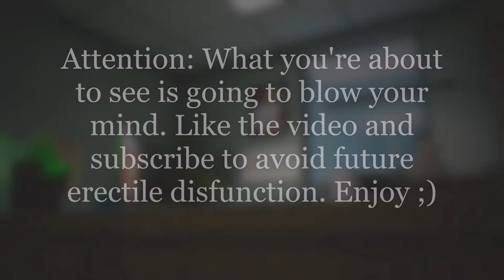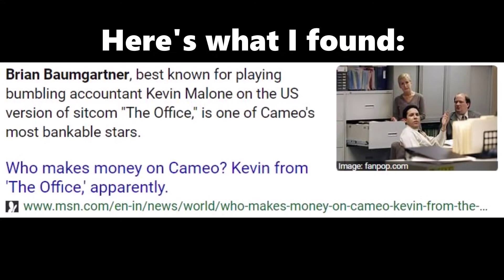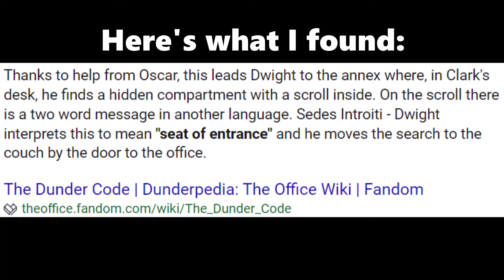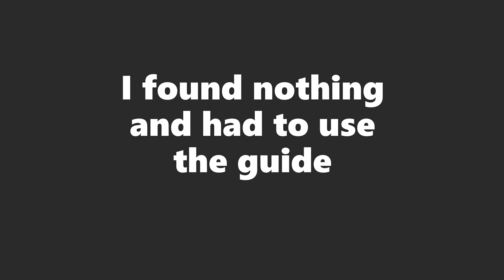THE OFFICE ZOMBIES IS HARD - but I beat the Easter Egg [Custom Zombies]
Hello...

Fantastic map, bad player. This is starting to be a common theme here...